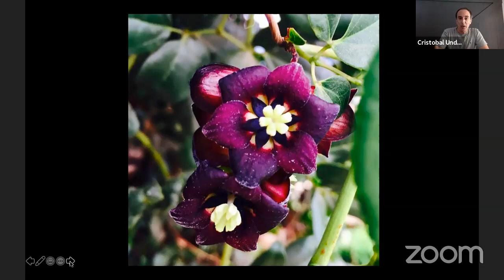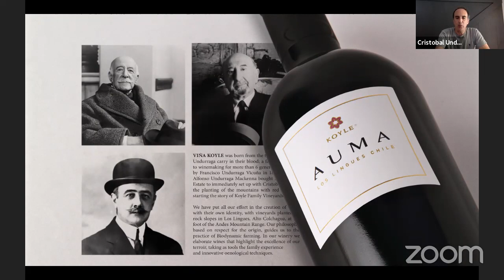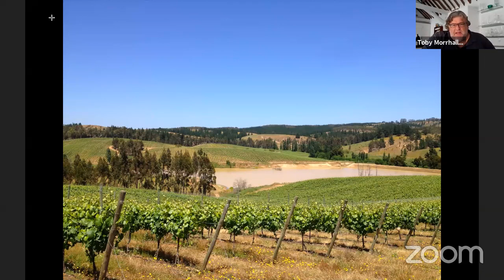Virtual Wine Event: Cristóbal Undurraga of Koyle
Koyle is the new project of the Undurraga family (Max, accounts; Alfonso, sales; and Cristóbal, viticulture and winemaking). They have sold the company that bears their name and bought a lovely estate near Los Lingues, called Viña Koyle, in Alto Colchagua to make fine red wines which are really putting this sub-region of Chile on the map.

Cristóbal, better known as Toti, is the first of the five generations of the Undurraga family to take on winemaking. He cut his teeth seeking out and learning different styles of winemaking and viticulture around the world, working in Napa Valley, Australia, Bordeaux and Mendoza, before finally returning after seven years and settling in Los Lingues where he has now set himself the challenge of converting his vineyards to biodynamic viticulture so as to best express the unique terroir of the region.

Koyle’s Chilean market, which was all restaurants, has collapsed and their China sales are down significantly so we’re doing everything we can to support the family during this time.

Join buyer Toby Morrhall and Cristóbal as they discuss the winery and its challenges and opportunities this year. Whilst there is no requirement to buy wines in advance of this event, if you do wish to ‘taste along’ the pair will be discussing the following wines:

Koyle Los Lingues Single Vineyard Alto Colchagua Reserva Carmenère 2018
Koyle Costa Rapel Coastal Pinot Noir 2017
Koyle El Peuco Alto Colchagua Tempranillo-Mourvèdre 2015
Koyle Cerro Basalto Garnatxa 2018